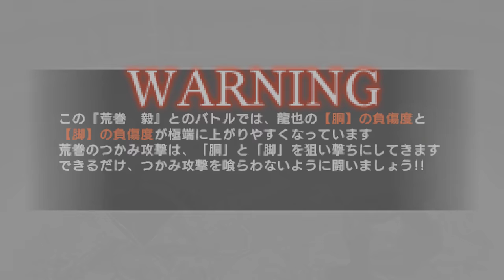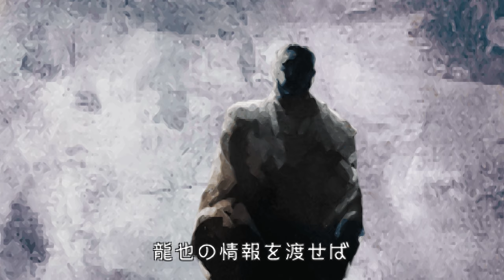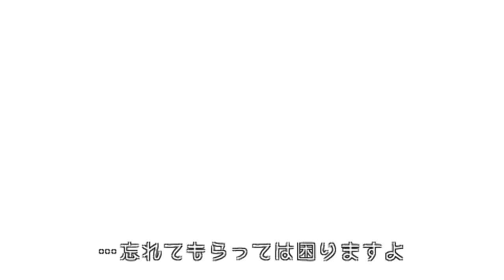Kurohyō: Ryū ga Gotoku Shinshō (Yakuza Black Panther) 4K Walkthrough part 9